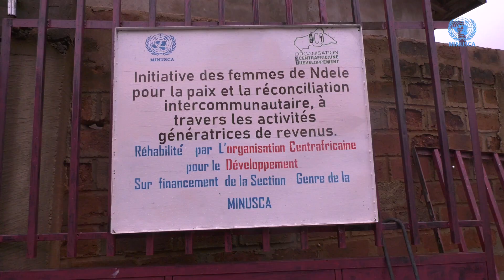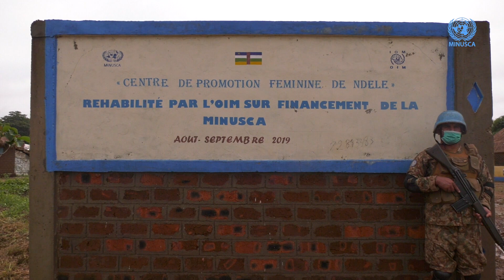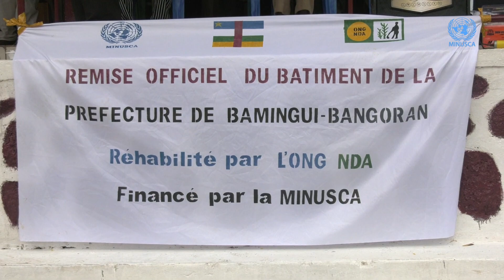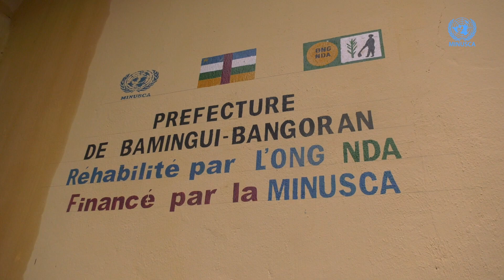Remise de matériels et infrastructures à Ndele par la MINUSCA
La Représentante spéciale adjointe du Secrétaire général de l’ONU en Centrafrique, Lizbeth Cullity, a effectué une mission à Ndele, dans la préfecture de Bamingui-Bangoran, située à environ 648 Km au nord-est de Bangui, le 02 septembre 2019, accompagnée d’une équipe de son cabinet. Elle a présidé la cérémonie de remise officielle des deux grands Moulins de Mil, Sorgho et d’arachide. Financée par la MINUSCA, la cérémonie a eu lieu en présence du préfet intérimaire de Bamingui-Bangoran, Jean-Gilbert Gbangoudou, du sultan maire de Ndele, Ibrahim Senoussi et du chef du bureau de la MINUSCA, Thomas Vah.